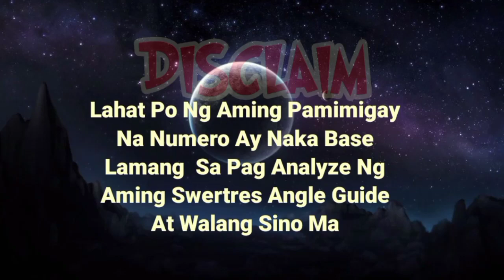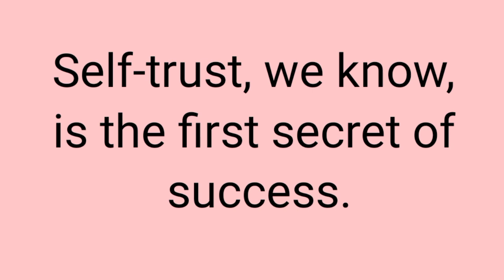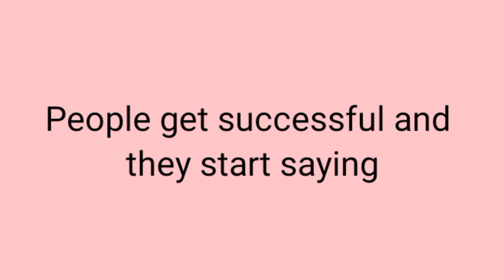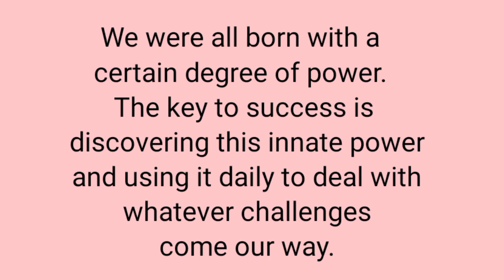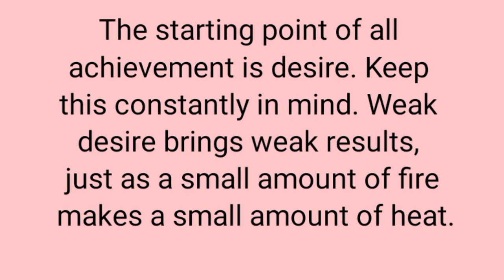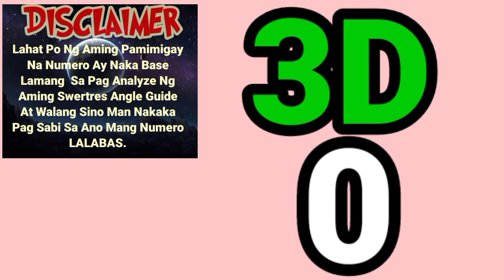SWERTRES HEARING TODAY (FEB 10,2022) FOR 3D / STL / EZ2 / TARGET RAMBOL / ON THE SPOT / MAINTAIN